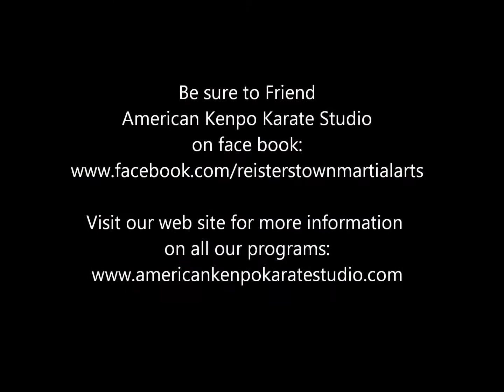Summer Camp Week 8 Photos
Reisterstown / Owings Mills Best Martial Arts Camp.